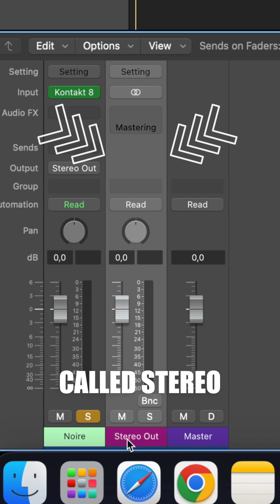Mastering Logic Pro's Master Fader For Clear Mixing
The double master fader in Logic Pro might look confusing, but for most people the fader called "Master" is actually useless and shouldn't be touched. In this Logic Pro Tutorial I'll go over that.